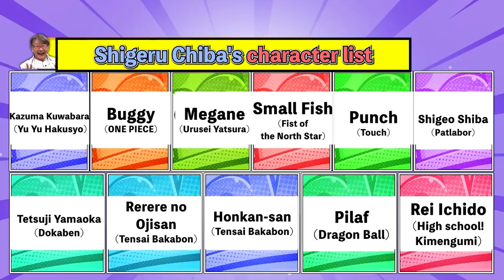【YUYU HAKUSHO VOICE ACTOR】Amazing voice changer!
Amazing Voice Changer Series!
Legends with over 50 years in voice acting, 'Yuji Mitsuya' × amazing voice actor 'Daisuke Namikawa' as MCs!
This episode's guest is the improv king, Shigeru Chiba!

Dokaben, Urusei Yatsura, Maison Ikkoku, Touch, Kinnikuman, Yu Yu Hakusho, Patlabor, Jujutsu Kaisen...
Legends continue to appear in anime that resonate across all generations!
A luxurious showcase of 11 different character portrayals plus a performance filled with ad-lib reading.

Host: Daisuke Namikawa, Yuji Mitsuya
Narrator: Showtaro Morikubo

※Character dialogues include intentional translations.